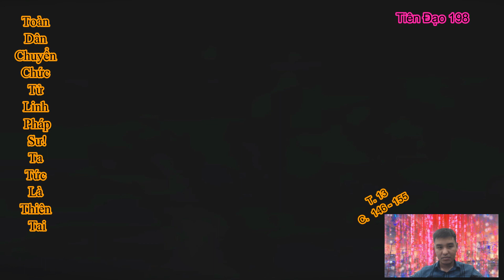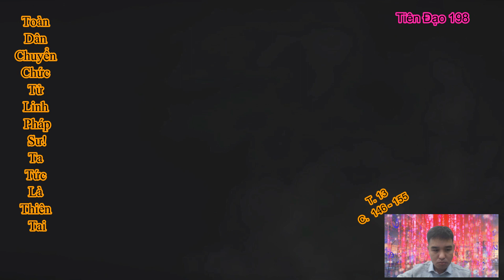Toàn Dân Chuyển Chức Tử Linh Pháp Sư! Ta Tức Là Thiên Tai| Tập 13| Chương 146 - 155| Truyện Hay 198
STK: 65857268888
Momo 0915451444